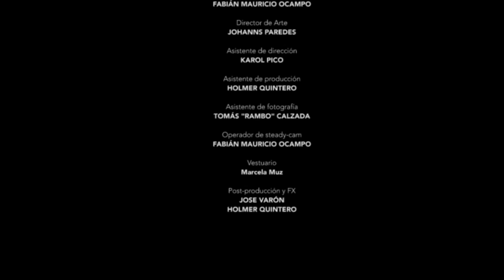Herencia de timbiquí - Amanece (video oficial)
VideoClip de la canción "Amanecé" de Herencia de Timbiquí, ganadores en el Festival de Viña del Mar 2013

CREW

Director
JOSE VARÓN
Productor
PABLO GALLEGO
Director de fotografía
FABIÁN MAURICIO OCAMPO
Director de Arte
JOHANNS PAREDES
Asistente de dirección
KAROL PICO
Asistente de producción
HOLMER QUINTERO
Asistente de fotografía
TOMÁS "RAMBO" CALZADA
Operador de steady-cam
FABIAN MAURICIO OCAMPO
Vestuario
MARCELA MUZ
Post-producción y FX
JOSE VARÓN
HOLMER QUINTERO

HERENCIA DE TIMBIQUÍ
William Angulo. Voz
Begner Vazquez. Voz
Ethiel Loango. Bombo
Pablo Mancilla. Congas
Carlos Henrique Riascos. Marimba De Chonta
Julio Mancilla. Bateria
Cristhian Salgado. Piano
Julio Sanchez. Bajo
Andres Felipe Pinzón. Guitarra Electrica
Omar Trujillo. Trompeta
Harlingson Lozano. Saxo Tenor / Director musical